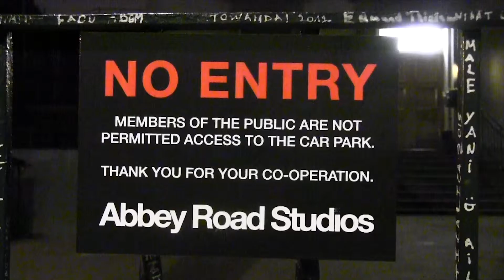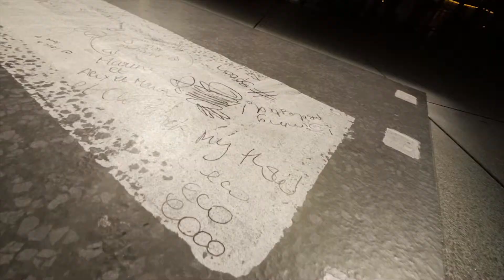Les Nivaux Projet Cross the scan Abbey Road De l'idée, à la réalité Youtube HD